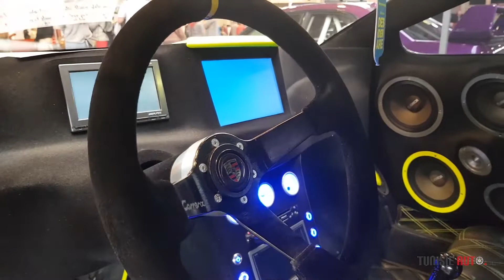Tuning World Bodensee Crazy Sound !!!!!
Our reporting Tuning World Bodensee 2019 second part !